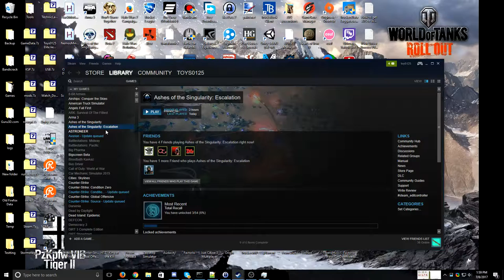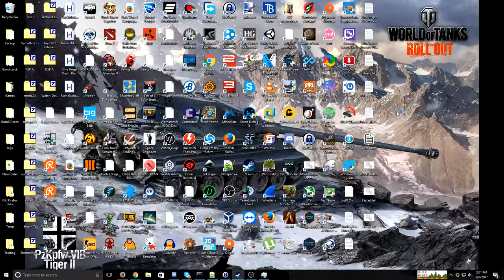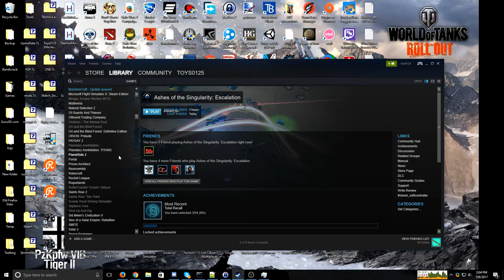Ashes of the Singularity Escalution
Did this live-stream with Deluksgaming and had a blast wished i had reply on sinced it crashed at the end.

Computer Specs
Intel(R) Core(TM) i7-5820K CPU @ 4.10GHz
NVIDIA MSI GeForce GTX 1060 6Gb
16 GB DDR4 2300Mhz
Microsoft Windows 10 (build 10586), 64-bit
9TB Hard Drives
250GB SSD Kingston